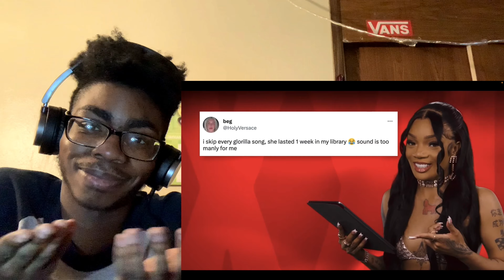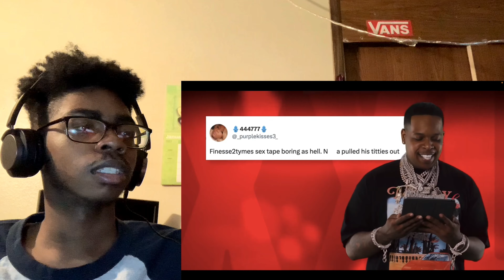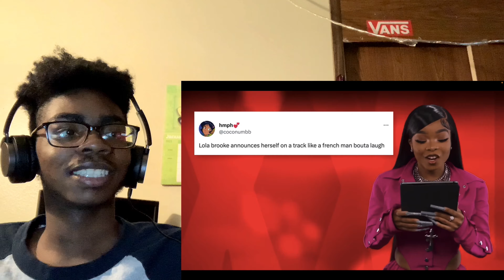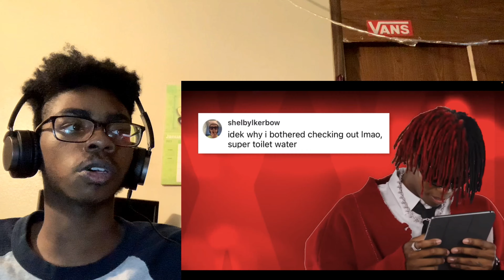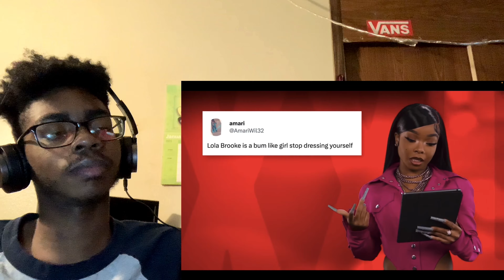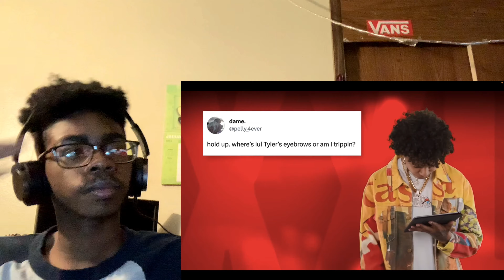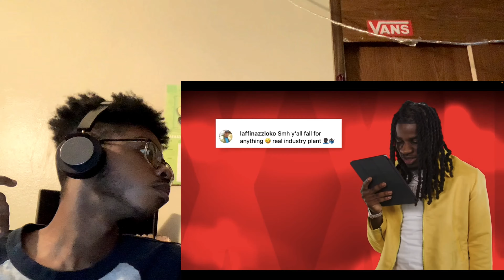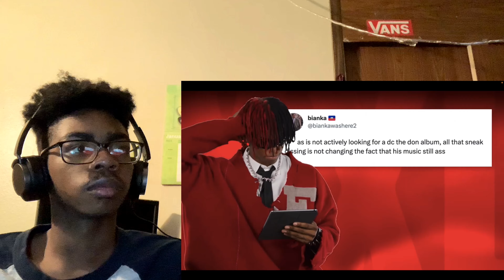2023 XXL Freshmen Read Mean Comments (Reaction)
Social media’s